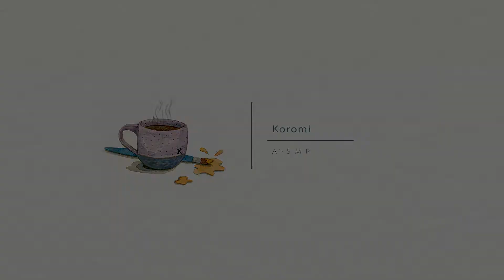ASMR Encontrar personajes en manchas 🧐 Drawing characters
🧜🏼‍♀️ ¡NO TE PIERDAS MIS OTROS VIDEOS!

Hoy haré de nuevo el ejercicio de encontrar  personajes en manchas de acuarela. Me encantan estos retos y suelen salir resultados muy bellos. Les recomiendo intentarlo. No soy zurda, mi video quedó volteado jeje.
Con amor,
Koromi.

Today I’m going to be finding characters in watercolor stains again. I love these challenges and they usually come out very well. I recommend you give it a try.
With love,
Koromi.